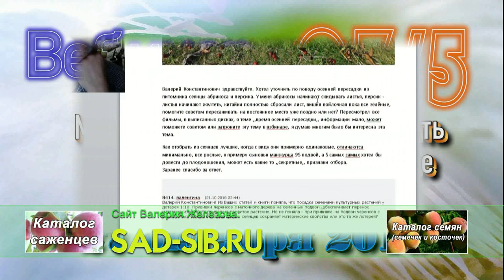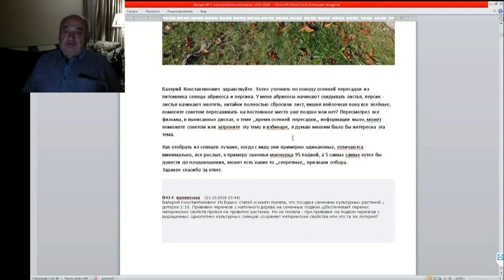03 ч 05 Можно ли осенью пересаживать саженцы из питомника Какие рекомендации при этом